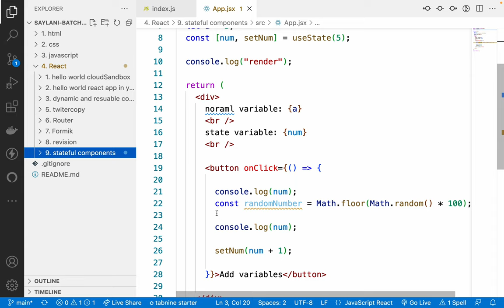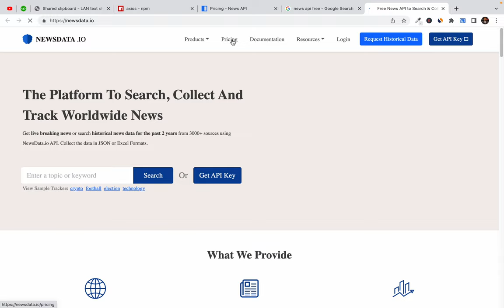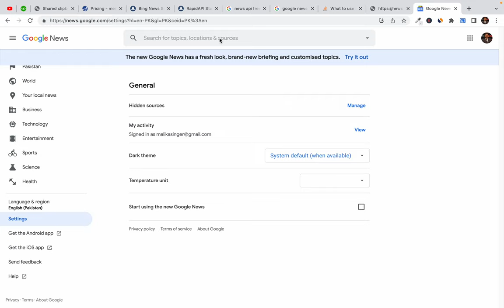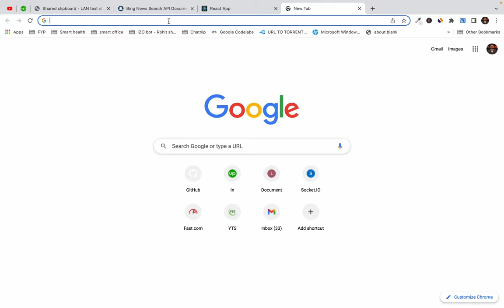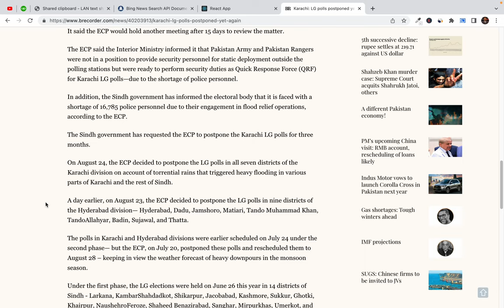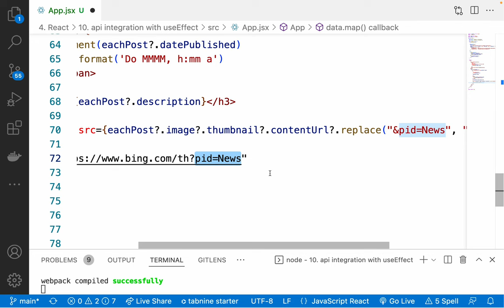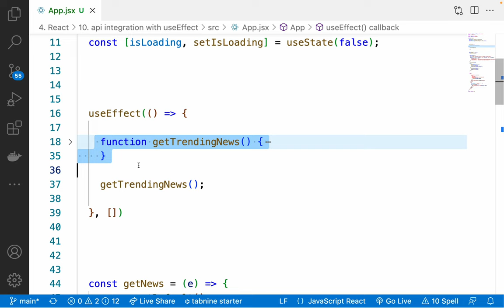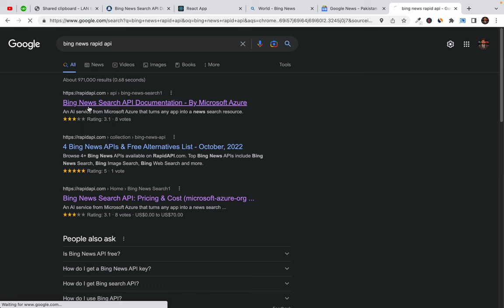53. React.js Fetching api data with useEffect - building News app with React - API integration